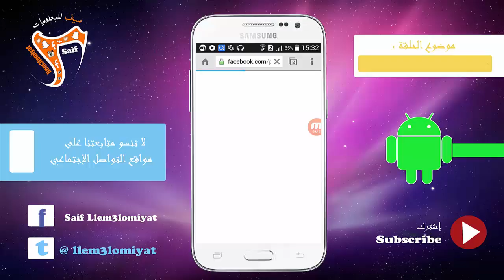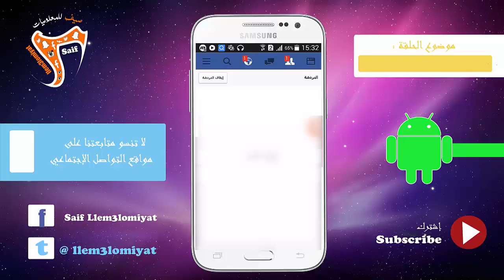إخفاء الأصدقاء بالفيس بوك 2016 - 2017